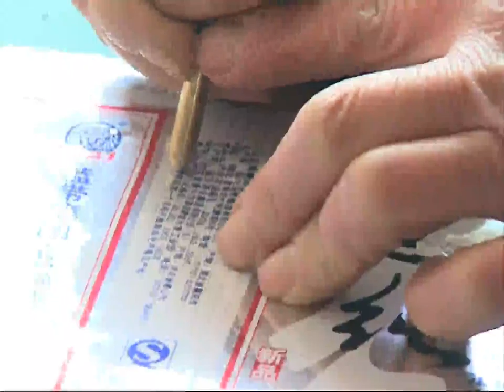Record-breaking recycled artwork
A man in north China's Shenyang city has set a new world record with his eco-friendly artwork. Using 780 zip-top cans, he has created the longest work of art of it's kind.